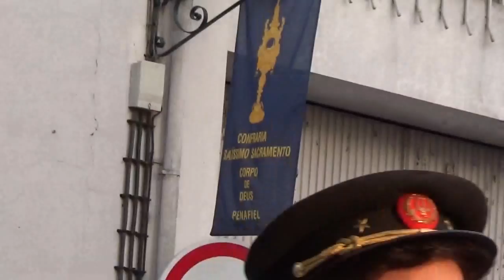Instantâneos da Procissão do Corpo de Deus-Penafiel 2016